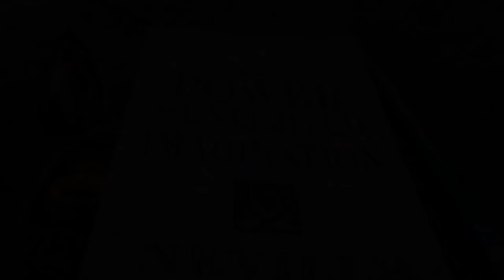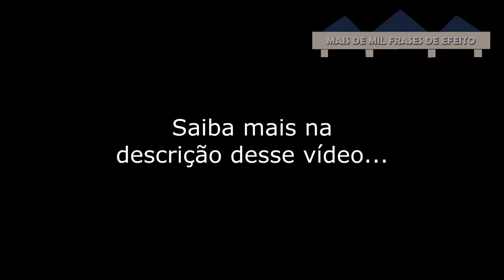Retirando a moldura do impossível do quadro da sua imaginação - Neville Goddard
Texto extraído do livro "The Power of Unlimited Imagination"

Tradução, Edição e Locução: Anderson Montreanjo
Agradecemos desde já a sua curtida, o seu comentário e o seu compartilhamento